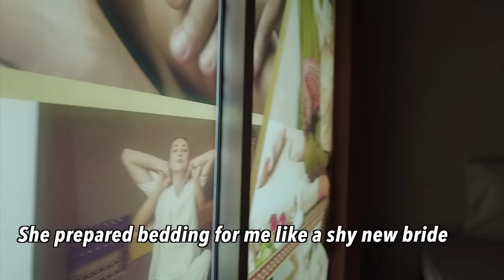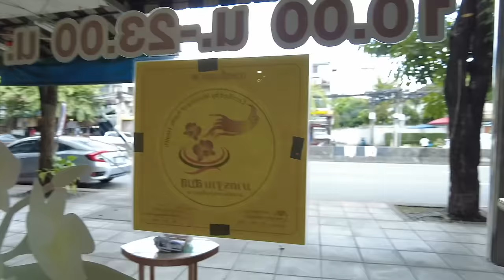All information about Thai massage, she asked me for $7 Tip for $15 massage/2hours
The tip for a massage is usually 50 baht or less,
but for a premium massage over 1000 baht per hour, the tip is 100 baht